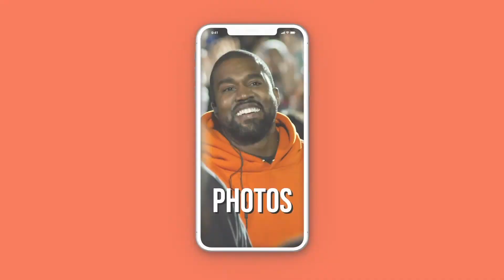Creativity Series | Ep.4 | Kendrick Davis - Creator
Episode 4 - The Creator
From his perspective, he'll be describing what creativity means to him and his business.